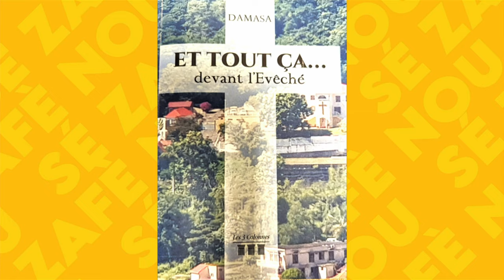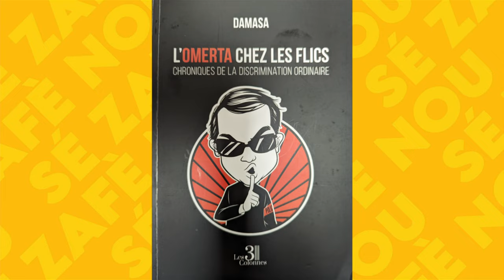Sé Zafè Nou - Daniel Claude Marie Sainte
Dans Sé Zafè Nou, Jean-Marc Kromwel reçoit Daniel Claude Marie-Sainte. Ancien flic, champion de karaté, adepte de la religion shintoiste, DAMASA, se son nom d'auteur, vient de publier son second roman : "L'omerta chez les flics - chronique de la discrimination ordinaire".